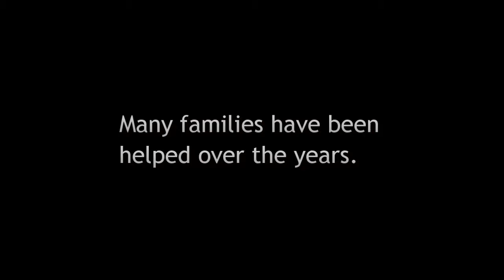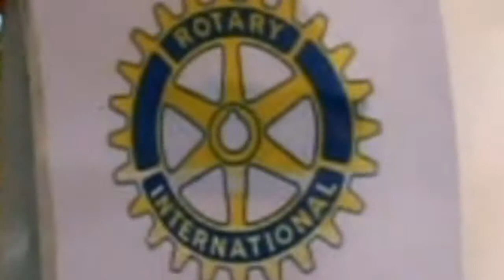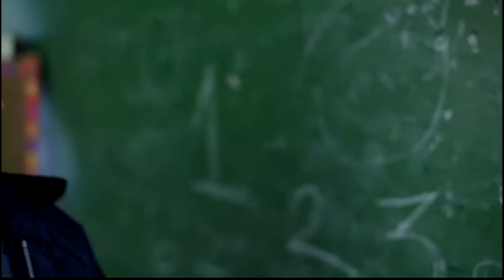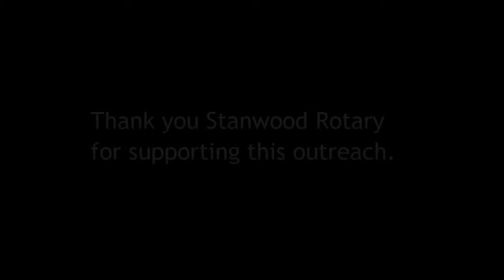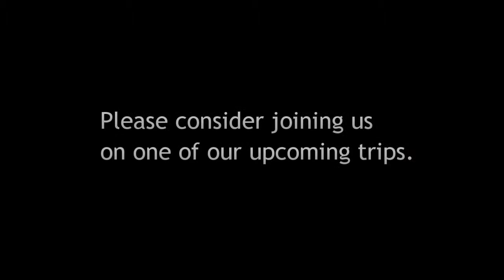2014 Panama Outreach Summary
no Fedilina interview.